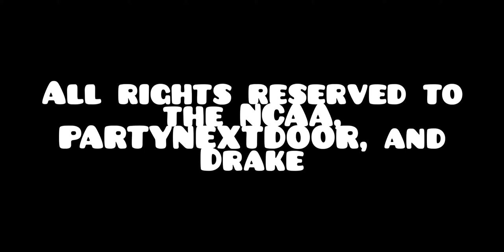Freddie Swain "Recognize" -PARTYNEXTDOOR ft. Drake